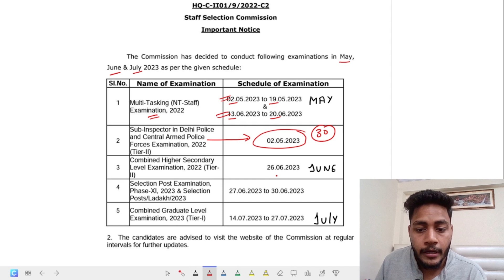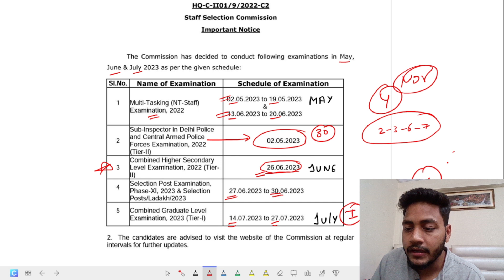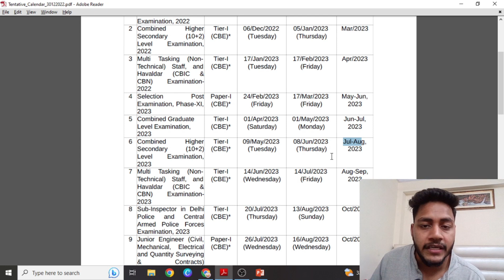SSC CGL 23, SSC CPO Mains, SSC MTS SSC Selection Phase XI, SSC CHSL Mains Date Out 🔥 🔥 🔥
Hey Everyone,

So SSC has released the dates for MAY, JUNE, JULY Month
Checkout the dates of SSC CGL SSC CPO MAINS SSC MTS SSC SELECTION PHASE XI DATES

( 𝐅𝐨𝐥𝐥𝐨𝐰[ @ssc_cgl_cpo_chsl ] 👈
Follow this page for more information regarding SSC